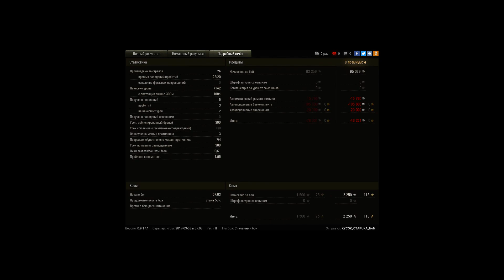Conqueror, Перевал, Стандартный бой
Игрок: KYCOK_CTAPUKA_NoN [PTAXI]